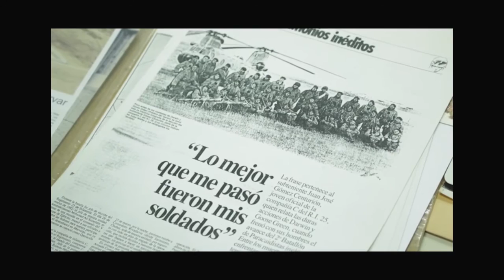Hazañas que merecen ser conocidas: el Teniente Estévez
El Padre Vicente nos ayuda a recordar el valioso accionar del Teniente Estévez, caído con honor en combate.
Subtítulos disponibles.